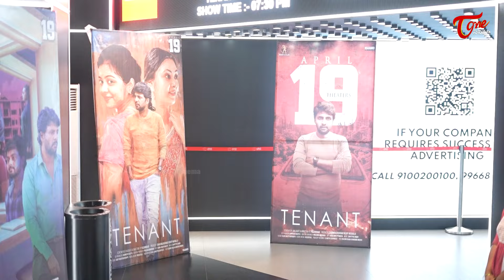Tenant Team Visiting Various Theatres In Hyderabad | Satyam Rajesh |Ester Noronha |TeluguOne Cinema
watch#